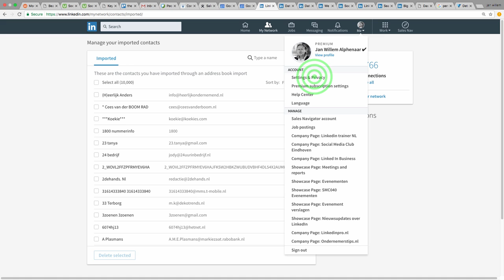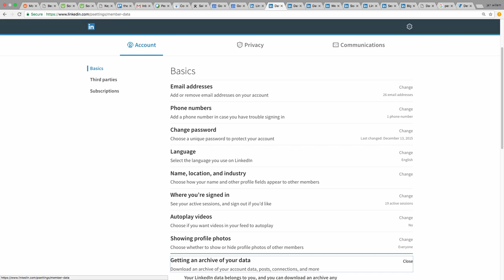exporteren linkedin connecties in de nieuwe layout